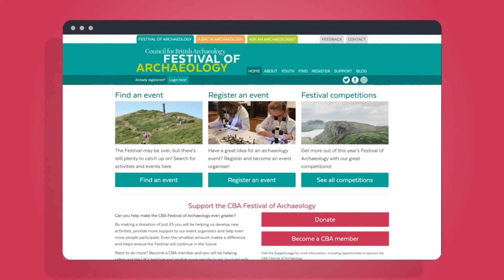Festival Of Archaeology